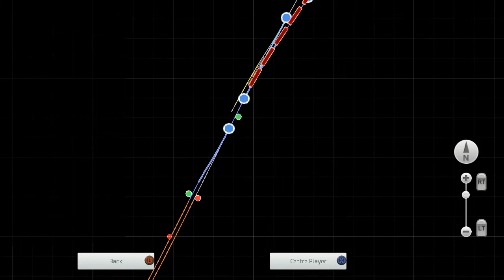TS2017 MHR NRM Gala with Mallard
We continue with the NRM Gala with World record Holder for Steam, Mallard. Unfortunately, we are not travelling at 126mph, we're travelling at 25mph which is the speed limit on UK Heritage Railways.

Done in Train Simulator

Recorded in Fraps